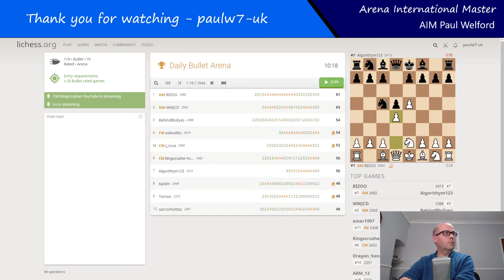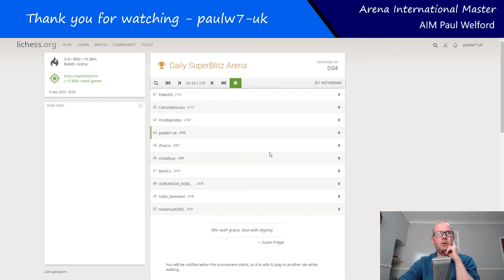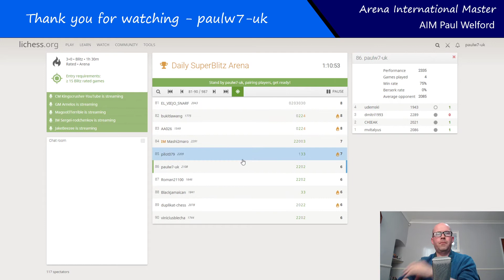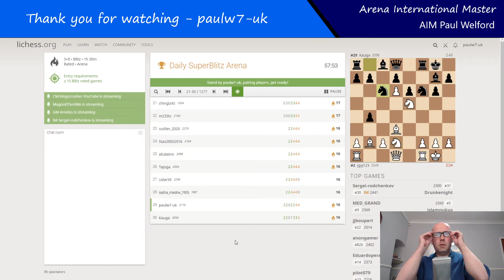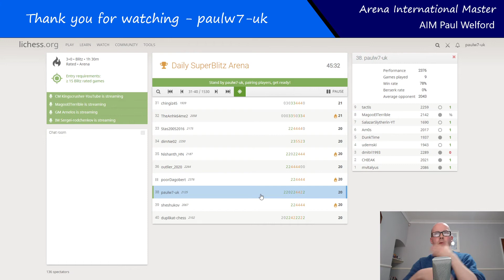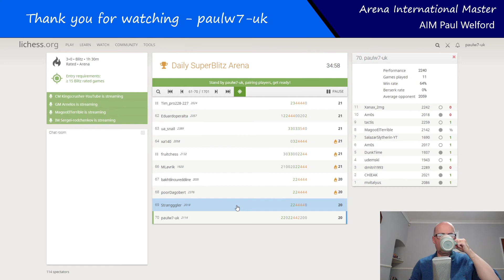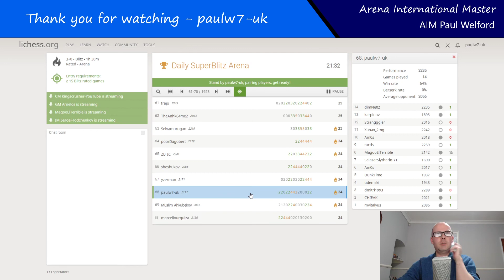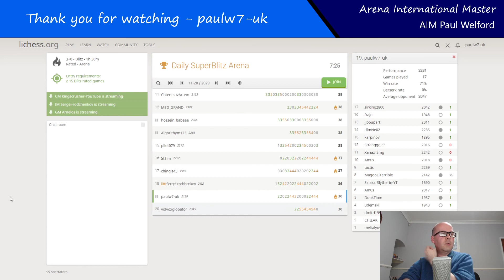lichess.org daily superblitz arena - paulw7-uk live chess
lichess.org daily superblitz arena - paulw7-uk live chess.  few games of bullet chess to start, 3 wins from 3 games.  then the main event, very good performance with 17 games played, 12 wins, 1 draw and 4 losses and a performance rating of 2281 vs average opponent 2047.  when I stopped with 8 minutes left I was 17th out of 2000 players.  In the end I finished 25th out of 2060.